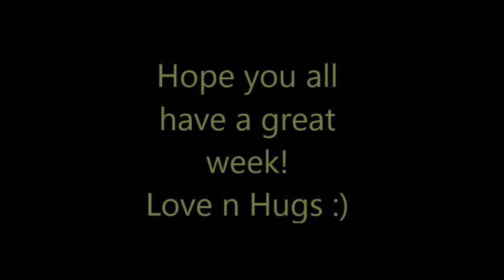wls lap band post op week 13